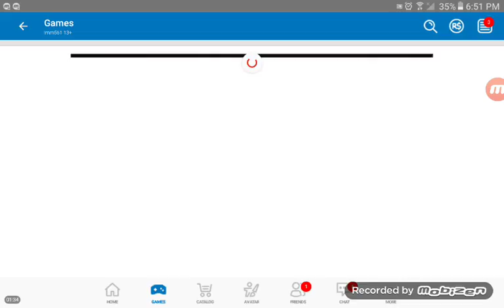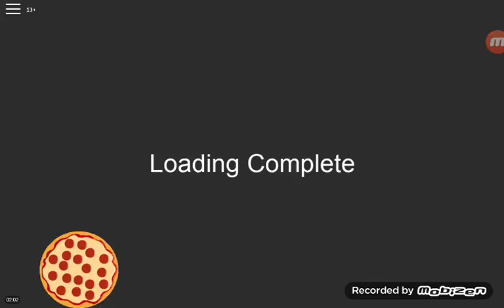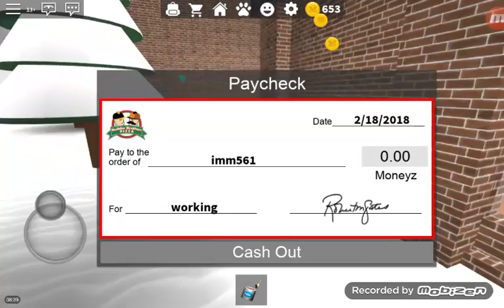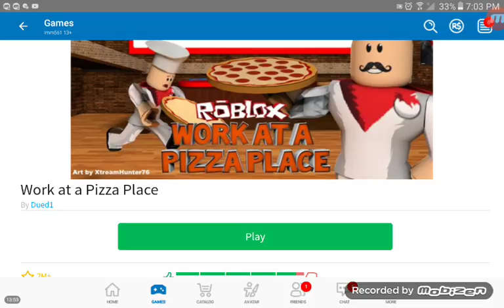Worst cashier ever